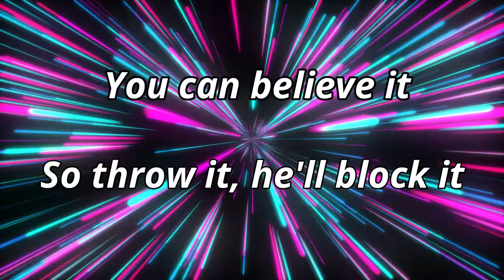SONG | Jonah Heim is Good!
Our latest player song is for another new guy who has surprisingly come to prominence in 2020. Matt dons his disco pants again, this time for our back-up catcher, Jonah Heim.

(Yes, we need to do one for Sean Murphy too. I'm working on it!).